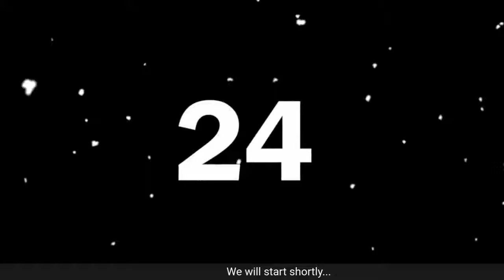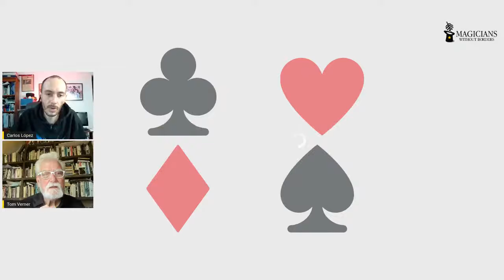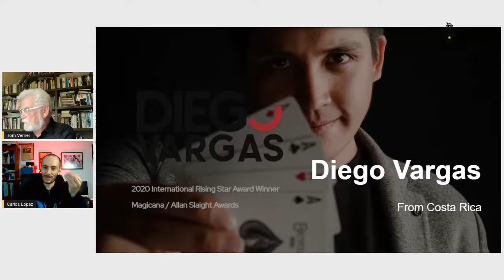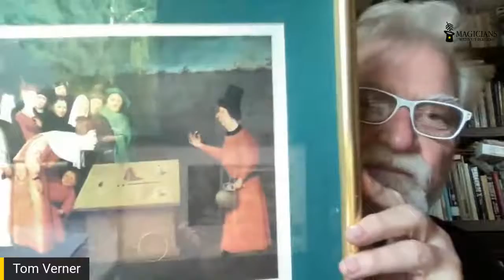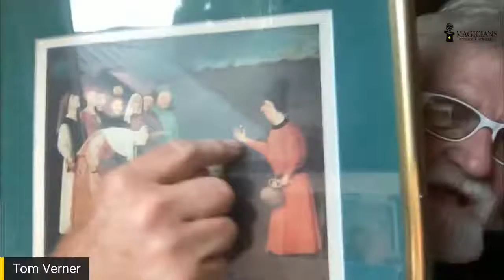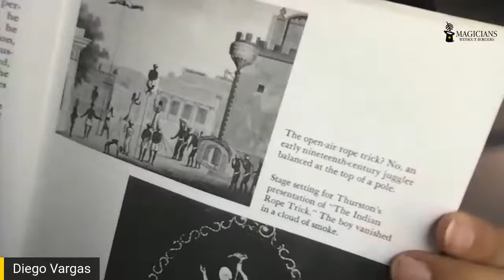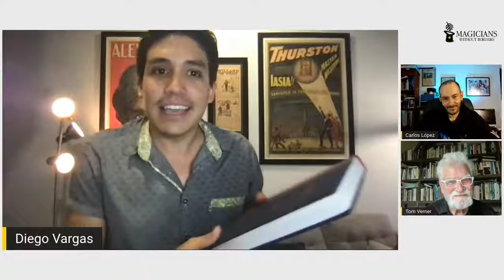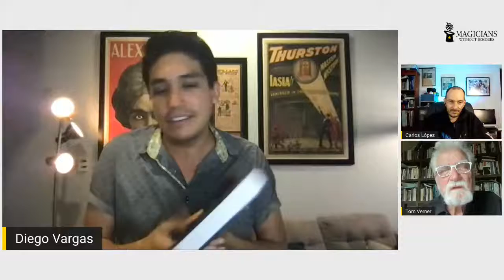MWB Conversations Episode 44: The history of magic with Diego Vargas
On this episode Tom Verner and Carlos López sit down with Diego Vargas our Head Local Magician in Costa Rica, who is also a great history buff, more particularly a magic history buff. we does a very successful series via Stories called "Lunes de Historia de la Magia" on his instagram @diegovargascr every Monday. Plus he has visited many magic history museums and recently was with Mike Caveney and Tina Lenert in their own museum, we will hear his stories and personal takes on why the history of magic is so important.